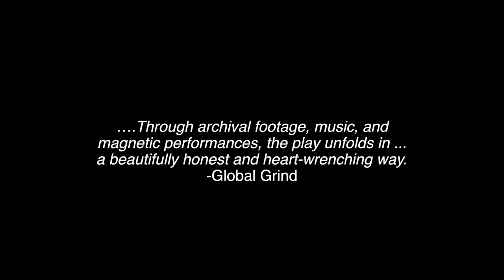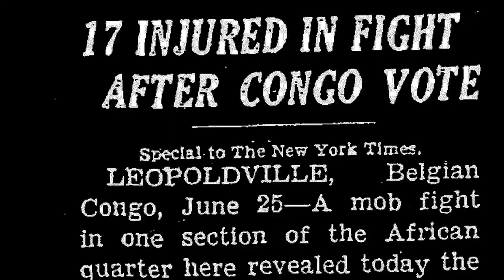A Season in the Congo TRAILER REV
Aimé Césaire's "A Season in the Congo" chronicles the first year of Congolese independence in 1960, a year of turmoil from within and sabotage from abroad. It personifies the life and legacy of Patrice Lumumba, the first democratically elected Prime Minister of the Republic of the Congo. Published in 1965, the play recounts the Congo's declaration of independence from Belgian colonial rule, its rise to independence under the leadership of Lumumba, and its neocolonial subjection under the Mobutu Sésé Seko.  A Season in the Congo is Cesaire's most political theatrical work.  It is a gripping tragedy that brings insight to the complex intrigue of the Congo's decolonization that involved Belgium, the United States and the United Nations as well as the Congo.  Césaire wrote the play during the period of the actual events and its text shows influences of both Shakespeare and Brecht.  Césaire called the play "a slice of life in the history of a people," and its title derives from Rimbaud's Season in Hell.  Through a diversity of styles and techniques--chants, sonnets, prose--Césaire poetizes the Congo.  In the play, surreality subtends historiography as Césaire adapts Surrealism to his explorations of black agency.  The play is also a cautionary tale about the horrors of neocolonialism that underscores vital lessons of independence-era Congo still relevant today.Directed by Rico Speight, the multiple images and realities of Césaire's historical narrative are realized via projected archival film and video augmented by expressive soundscapes, and choreography.  Of the 41 characters  in Césaire's play, in this production, ten of those characters exist live on stage, others, whose narrative threads unfold in locations outside of 1960's Leopoldville, exist on film, and still others pass back and forth. The convergence of myriad AV elements within the staged production are intended to stretch the limits of theatrical possibilities.